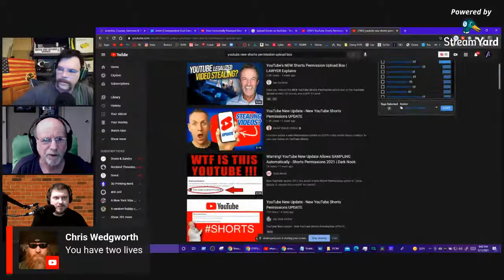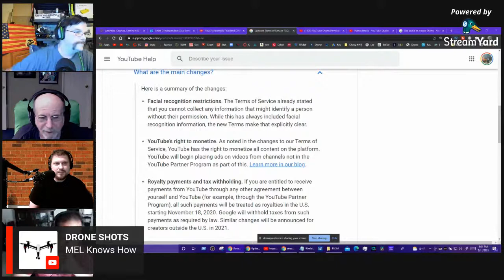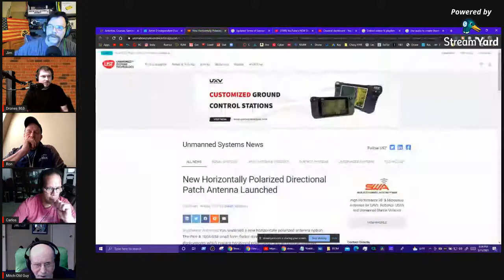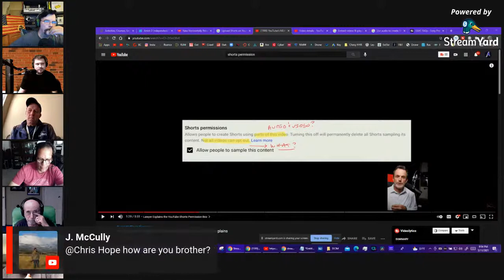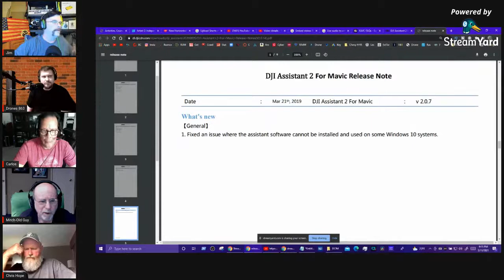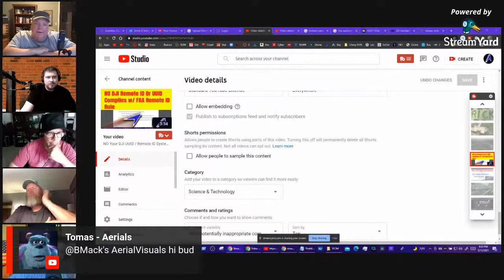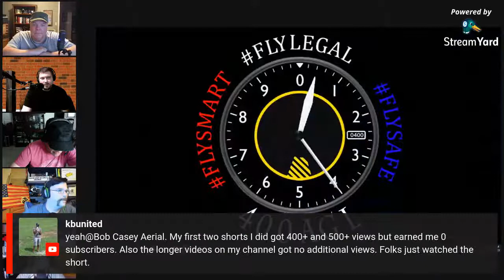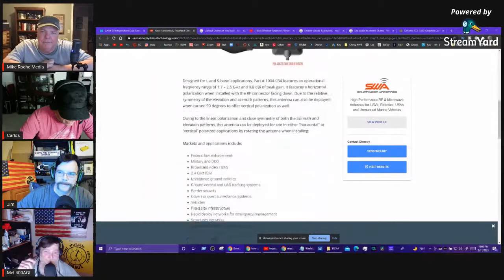YouTube Shorts Permission Automatically Adds Access To Your Videos !!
YouTube Shorts permission has been automatically added to all of your videos !!
You must uncheck the SHORTS and Embedding Boxes yourself on all of your existing videos if you  do not want them shared without your permission..
This means that anyone can use your video's to make a SHORT out of, so if you don't want your videos shared without your permission, it's up to you to uncheck this box on your channel's video uploads - this includes ALL of your videos.
Embedding has been an option for quite some time but SHORTS permission just came out a couple of days ago.
I'm told a Bulk Opt Out will be available in the near future , but as of NOW you must uncheck this box on your individual videos.

On the other side, YouTube has added a SHORTS beta program that you can use via your mobile phone to create shorts quickly.
I have been told that one no longer needs to add the shorts hashtag, further, as I understand it, YouTube has signed deals with music Companies to make their music available for you to make shorts easier.

In the United States, the Federal Doctrine of Fair Use is still alive and well and we'll see if this action continues and/or violates the Copyright Owners Claim to their videos.
As I understand it, this is a reaction to the popularity of  short videos on other services such as Tic Tok.
DJI Mavic 2 Pro - Version Mismatch Update All Modules and DJI Assistant 2 connection problems

00:00 Introduction and topic discussions
10:00 Showing you the New Shorts Button just added to all of your videos and how to turn it off.
11:20 Justin explains that they're copying Tic Tok's frame work.
12:30 YouTube's shorts help page in the terms and conditions
22:30 Kickstarter 3D double extruder big bed printer
24:30 video channel picture of YouTube music sources added
27:30 Allowing Embedding checkbox discussed
29:00 Ron's Balloon flying videography progress
31:18 Embedding your own videos into your own website
32:30 Ad's being added to all channel's, discussion
38:00 Lawyer Ian Corzine channel pictures
43:30 Do Shorts add to your channels viewing?
48:40 Ron adds a new Sony camera with XAVC Long codec
51:30 Gasoline shortage - pipeline company hit with ransomware - Chris Hope explains.
55:45 Condolences to Matt North of @Northeast Drone Productions
59:00 Mavic 2 Pro - Version Mismatch, Update All Modules - DJI discussion on Firmware updates and DJI Assistant 2 (versions discussion) connection problems - We try and go through the process of elimination in discussion trying to asses what can be wrong.
1:23:30 Shorts and Lawyer Viewpoint
1:25:00 Rumble as a competitive video site?
1:26:00 Justin Drone863 discusses Tic Tok as an avenue to your YT Channel and FB's poor quality
1:30:00 Losing a loved one, family member or parent.
1:33:00 Shorts vs watch time - audience retention -human attention spans discussion
1:42:00 Internet Modems and WiFi - Spectrum / Comcast has bumped up their download speeds.
1:45:20 Drone863 Shorts - Justin discusses the process as we show his channel - no hashtag
we go through various speed tests with panel members and see the new download speeds.
1:53:25 Panel Member videos - Mike Roche Media and Justin Drone863
2:00:00 GPU's Nvidia and AMD - the scalping of the new RTX GPU's
2:05:00 Smart Controller, Mavic 2 pro controller, Live Streaming, Fly Zones, unlocking Discussion